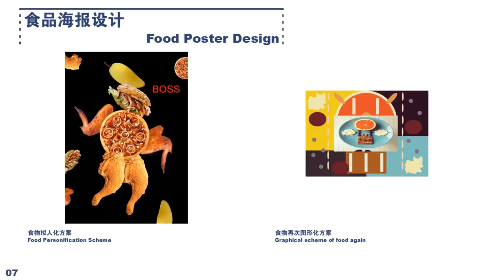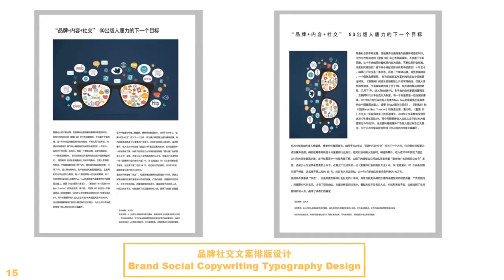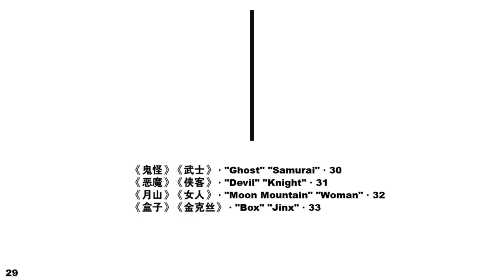2020 Ping-Tao Lin showreel Portfolio ∣ Research in Art and Design ∣ DPU_ Art and Design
2020 Ping-Tao Lin showreel Portfolio ∣ Research in Art and Design ∣ DPU_ Art and Design
20201111
Arts & Design Program, CHINA-ASEAN International College(CAIC),
Dhurakij Pundit University